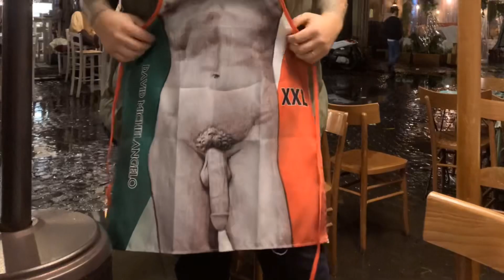Rome 2019 Holliday/ Harris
Short city break to Rome with the Harris’s